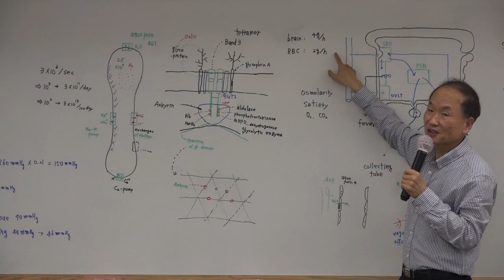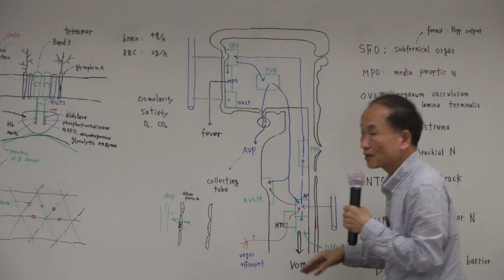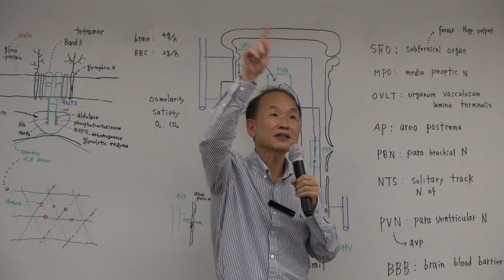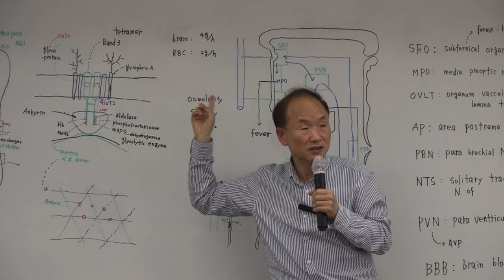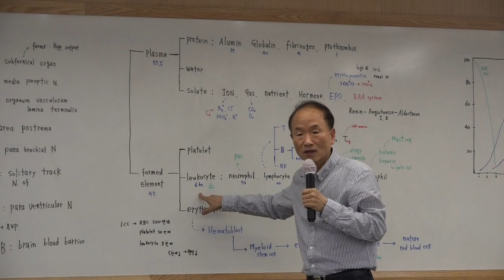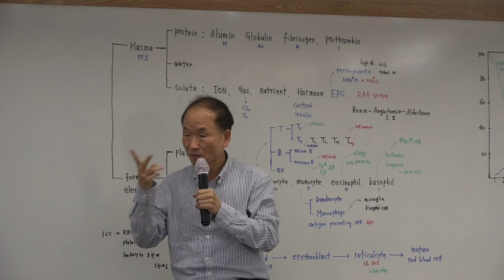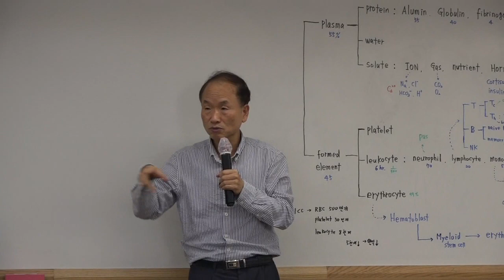과학의 기본 데이터 - 단어와 숫자 - 박자세는 숫자기억 단체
“박문호의 자연과학세상” 의 “13회 특별한 뇌과학 2강” 내용 중 일부분입니다.
특별한 뇌과학 강의는 매주 일요일 박문호의 자연과학세상 훈련센터에서
진행되고 있습니다. 뇌과학, 자연과학에 관심있는 분들이면 누구나 참여
가능한 강의입니다.

자세한 내용 및 강의 신청은
↓아래 박자세 홈페이지에서  확인 가능합니다.↓
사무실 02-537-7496